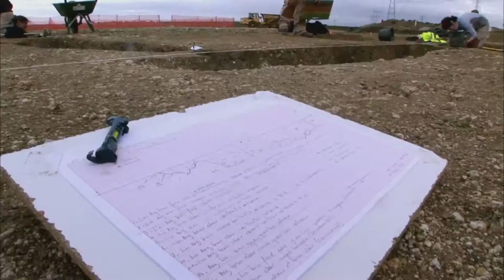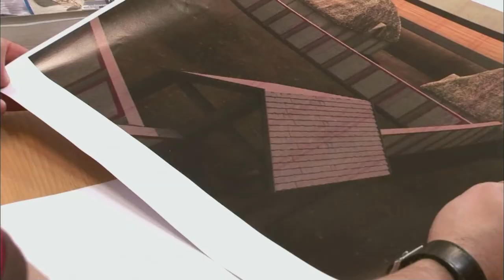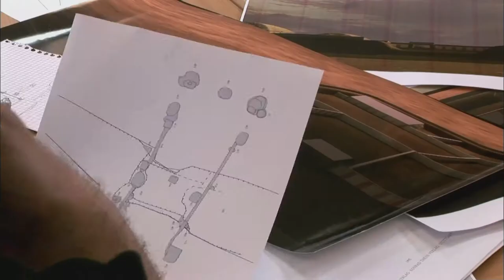La forteresse cachée de Batilly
Vues depuis le ciel, les traces de constructions découvertes près de Batilly-en-Gâtinais à l'automne 2006 ne manquent pas d'étonner par leur ampleur. Une enquête archéologique commence pour comprendre quels bâtiments s'élevaient à l'intérieur de l'enceinte et qui habitaient les lieux. Avec uniquement des traces au sol, l'enjeu est aussi de reconstituer en 3D l'architecture de bois et de terre de ce site gaulois.
Un épisode de la série "Les experts du passé".